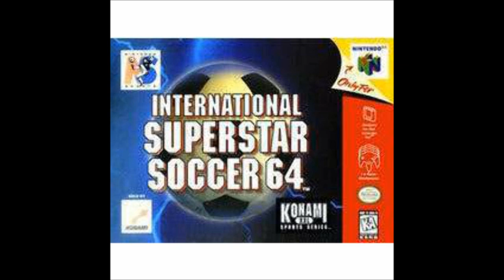International Superstar Soccer N64 OST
Developed by Konami Computer Entertainment Osaka and published by Konami
for the Nintendo 64 on June 1st, 1997

Composed by Tsutomu Ogura and Harumi Ueko

00:00 1. Major A Logo
00:13 2. Introduction
00:45 3. Title Screen, Part 1
00:52 4. Title Screen, Part 2
00:58 5. Main Menu 1
03:17 6. Main Menu 2
05:22 7. Training
07:02 8. Game Results
07:36 9. Winning the Championship
08:35 10. Championship Results
09:16 11. Staff Roll
11:05 12. Unknown (Samba Drumming)
11:59 13. Jingle #1
12:07 14. Jingle #2
12:12 15. Jingle #3